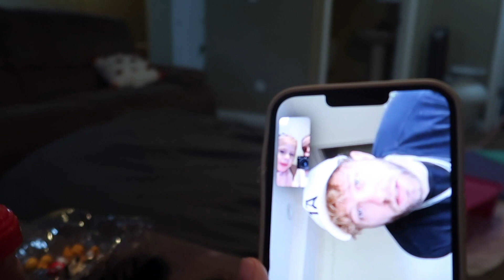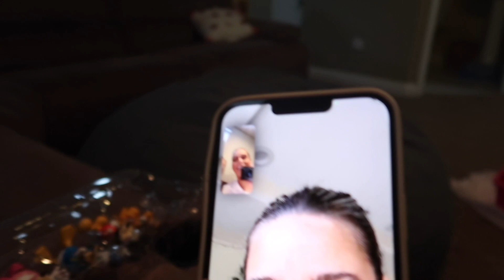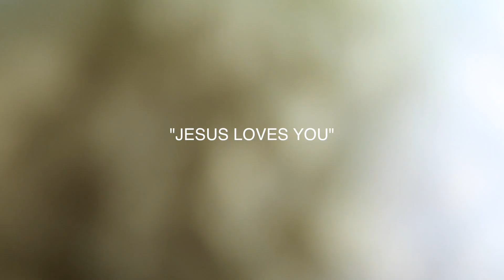SURPRISING My 3 Year Old With A Trip To DISNEYLAND!!!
I'VE BEEN KEEPING THIS FROM HER FOR MONTHS NOW AND IM SO EXCITED TO TELL HER!!! I cannot wait to share these memories with you!!!
I wanna remind you of 3 things today:
1. YOU MATTER
2. U were created on PURPOSE for a PURPOSE
3. Jesus loves u so much + so do I :)
SEEEEEE U IN DISNEY!